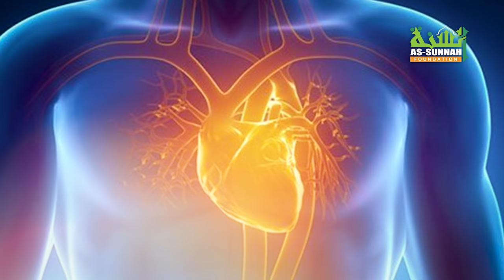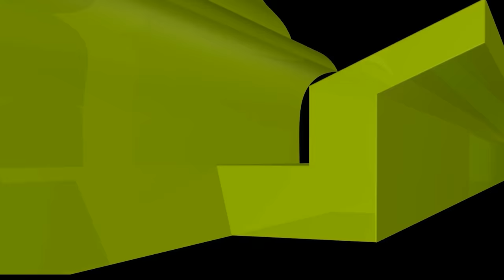দাজ্জালের চেয়েও ক্ষতিকর এবং বড় যে ফেতনা সম্পর্কে সতর্ক করা হয়েছে হাদীসে